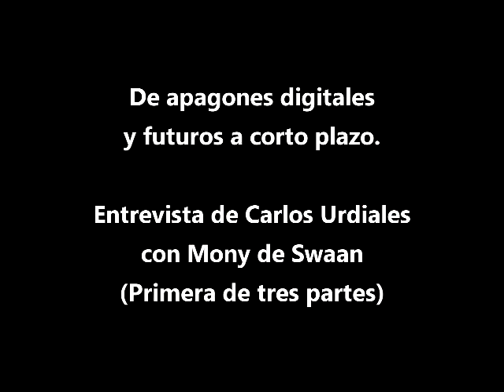Los apagones analógicos. Entrevista con Mony de Swaan (1/3)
El comisionado presidente de la Comisión Federal de Telecomunicaciones, Mony de Swaan, habla en esta entrevista sobre el futuro de la Cofetel y los apagones analógicos.